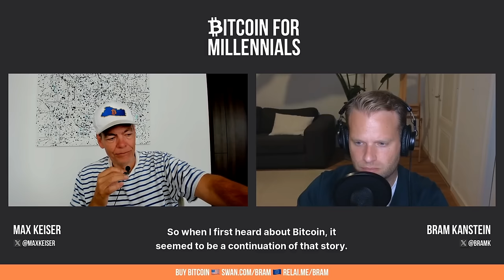Max Keiser Reveals Bitcoin's Hidden Spiritual Power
Max Keiser is a financial analyst and Bitcoin OG, known for his outspoken views on economics and finance. He transitioned from Wall Street to media, becoming a broadcaster and filmmaker. Max is a prominent Bitcoin maximalist, and has been dubbed the "high priest of Bitcoin" for his unwavering support and belief in the superiority of Bitcoin over all other cryptocurrencies. He is an advisor to President Bukele of El Salvador, guiding the country's adoption of Bitcoin as legal tender. Max sees $220.000 per Bitcoin in play this year, a first milestone on its path to his $3 million price target.

*Timestamps* 🕑
00:00 - Introduction and Bitcoin's Price Direction
08:26 - Bitcoin as a Spiritual Path and Personal Journey
13:58 - Bitcoin's Role in Converting Greed into Altruism
26:08 - Bitcoin's Scarcity and Transparency for a Conscious Way of Living
33:56 - The Demise of Fiat Money and Central Banks
36:41 - A Quantum Leap in Human Consciousness
38:38 - A Shared Aesthetic and Mastery of Time and Space
46:25 - Bitcoin as a Divine Intervention for Global Change
01:02:14 - Toxic Maximalism and Bitcoin as Anti-Ponzi
01:04:16 - The Limitations of Language in Describing Bitcoin
01:07:53 - Bitcoin as a Catalyst for Spiritual Renaissance
01:19:36 - El Salvador's Adoption of Bitcoin and the Importance of Maximalism